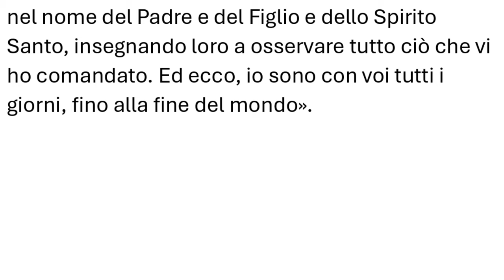Vangelo del 26 maggio 2024, Il vangelo della domenica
Prima Lettura
Il Signore è Dio lassù nei cieli e quaggiù sulla terra; non ve n'è altro.
Dal libro del Deuteronòmio
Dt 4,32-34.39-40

Mosè parlò al popolo dicendo:
«Interroga pure i tempi antichi, che furono prima di te: dal giorno in cui Dio creò l'uomo sulla terra e da un'estremità all'altra dei cieli, vi fu mai cosa grande come questa e si udì mai cosa simile a questa? Che cioè un popolo abbia udito la voce di Dio parlare dal fuoco, come l'hai udita tu, e che rimanesse vivo?
O ha mai tentato un dio di andare a scegliersi una nazione in mezzo a un'altra con prove, segni, prodigi e battaglie, con mano potente e braccio teso e grandi terrori, come fece per voi il Signore, vostro Dio, in Egitto, sotto i tuoi occhi?
Sappi dunque oggi e medita bene nel tuo cuore che il Signore è Dio lassù nei cieli e quaggiù sulla terra: non ve n'è altro.
Osserva dunque le sue leggi e i suoi comandi che oggi ti do, perché sia felice tu e i tuoi figli dopo di te e perché tu resti a lungo nel paese che il Signore, tuo Dio, ti dà per sempre».

R. Beato il popolo scelto dal Signore.

Retta è la parola del Signore
e fedele ogni sua opera.
Egli ama la giustizia e il diritto;
dell'amore del Signore è piena la terra. R.

Dalla parola del Signore furono fatti i cieli,
dal soffio della sua bocca ogni loro schiera.
Perché egli parlò e tutto fu creato,
comandò e tutto fu compiuto. R.

Ecco, l'occhio del Signore è su chi lo teme,
su chi spera nel suo amore,
per liberarlo dalla morte
e nutrirlo in tempo di fame. R.

L'anima nostra attende il Signore:
egli è nostro aiuto e nostro scudo.
Su di noi sia il tuo amore, Signore,
come da te noi speriamo. R.

Seconda Lettura
Avete ricevuto lo Spirito che rende figli adottivi, per mezzo del quale gridiamo: «Abbà! Padre!».
Rm 8,14-17

Fratelli, tutti quelli che sono guidati dallo Spirito di Dio, questi sono figli di Dio. E voi non avete ricevuto uno spirito da schiavi per ricadere nella paura, ma avete ricevuto lo Spirito che rende figli adottivi, per mezzo del quale gridiamo: «Abbà! Padre!».
Lo Spirito stesso, insieme al nostro spirito, attesta che siamo figli di Dio. E se siamo figli, siamo anche eredi: eredi di Dio, coeredi di Cristo, se davvero prendiamo parte alle sue sofferenze per partecipare anche alla sua gloria.

Alleluia, alleluia.

Gloria al Padre e al Figlio e allo Spirito Santo,
a Dio, che è, che era e che viene. (Cf. Ap 1,8)

Alleluia.

Vangelo
Battezzate tutti i popoli nel nome del Padre e del Figlio e dello Spirito Santo.
Mt 28,16-20

In quel tempo, gli undici discepoli andarono in Galilea, sul monte che Gesù aveva loro indicato.
Quando lo videro, si prostrarono. Essi però dubitarono.
Gesù si avvicinò e disse loro: «A me è stato dato ogni potere in cielo e sulla terra. Andate dunque e fate discepoli tutti i popoli, battezzandoli nel nome del Padre e del Figlio e dello Spirito Santo, insegnando loro a osservare tutto ciò che vi ho comandato. Ed ecco, io sono con voi tutti i giorni, fino alla fine del mondo».